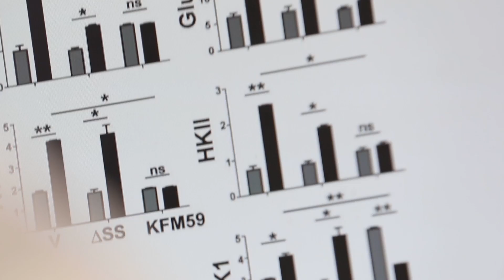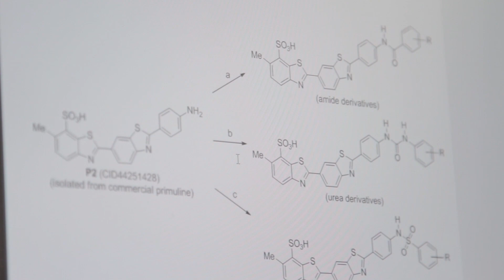Comprehensive Cancer Center Designation is Next Step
It’s been four years since The University of Kansas Cancer Center earned National Cancer Institute (NCI) designation, and leaders at the KU Cancer Center are far from finished in their quest for enhancing scientific excellence. Dr. Roy Jensen, director of KU Cancer Center, discusses the journey to achieving the NCI Comprehensive Cancer Center designation. Scott Weir, Pharm.D., PhD, shares that the Drug Discovery, Delivery & Experimental Therapeutics program is translating laboratory discoveries into new treatments, which is critically important to NCI Comprehensive Cancer Center designation.